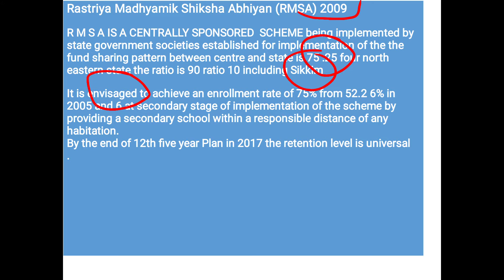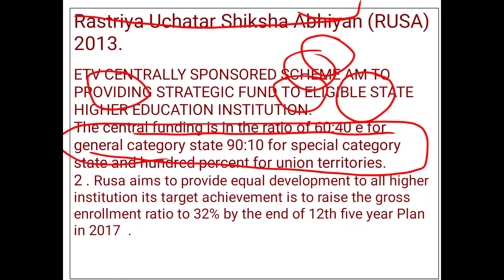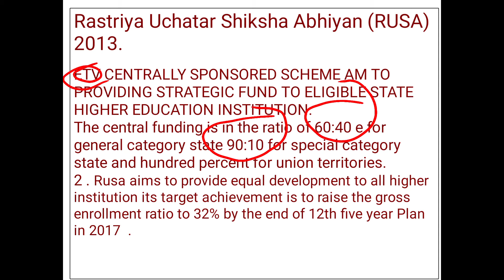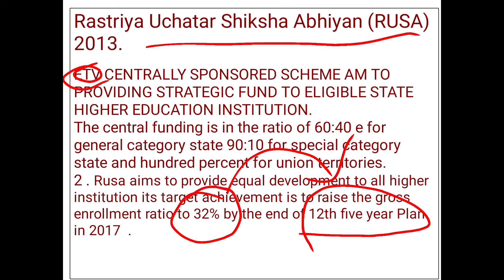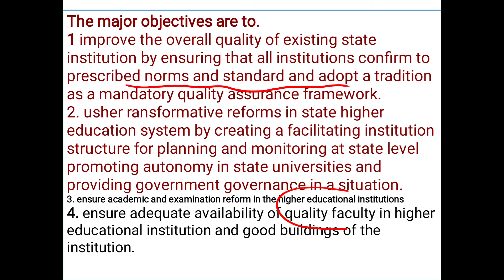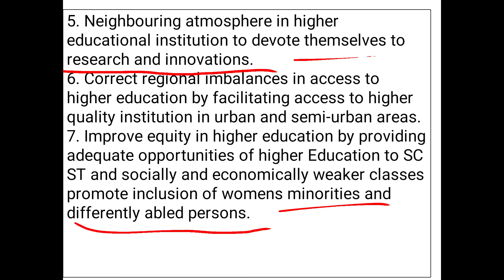EDUCATIONAL COMMITTEE AND COMMISSION IN INDIA.for hpu b.ed entrance 2023. PART8 RUSA SYSTEM.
detailed video on educational committee and commission in India.